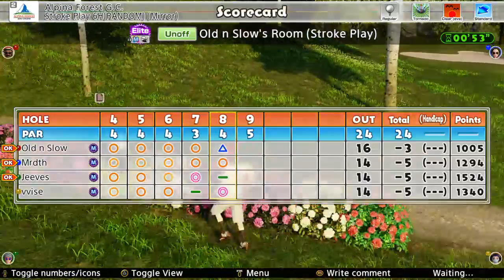Tin Cup!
November 14, 2020 - Everybody&#39;s Golf Twitch Broadcast -- Watch live